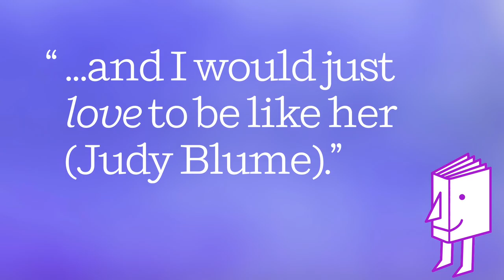Author Marisa Acocella Marchetto's pop culture inspirations | authorcuts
Marisa Acocella Marchetto (ANN TENNA) discusses the books, celebrities, and TV shows that have inspired her, from Judy Blume to Mary Tyler Moore.

If you are interested in booking Marisa for a speaking engagement, visit the Penguin Random House Speakers Bureau

About ANN TENNA

From the celebrated New Yorker cartoonist and acclaimed author of Cancer Vixen, a brilliant, funny, and wildly imaginative first novel: the story of an influential gossip columnist brought face-to-face with her higher self—and a challenge to change her life for the better.

Told with laugh-out-loud humor, spot-on dialogue (including via cameo appearances from Coco Chanel, Gianni Versace, and Jimi Hendrix, to name just a few), and stunning, full-color artwork, Ann Tenna is a timely, necessary tale for our overly “media-cated” times: the newest, much-anticipated adventure from a supremely gifted artist at the height of her powers.